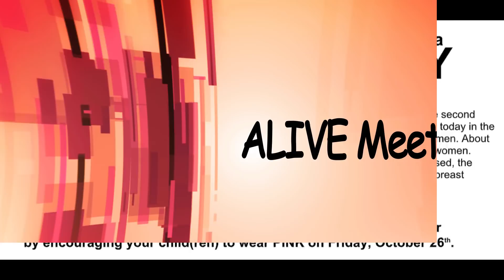10-16-18 Announcements B-day